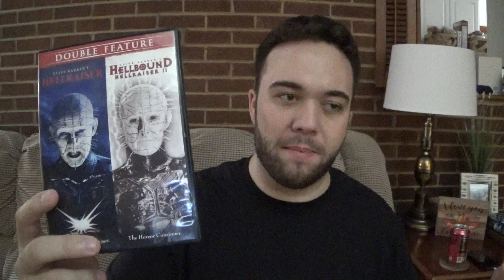Hellraiser (1987) - Movie Review